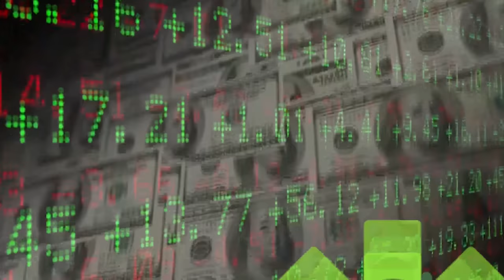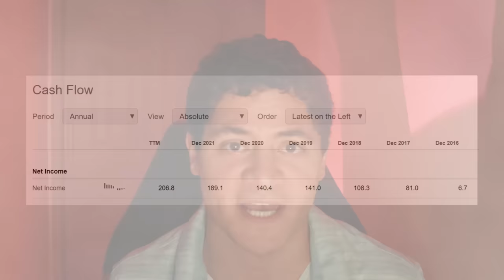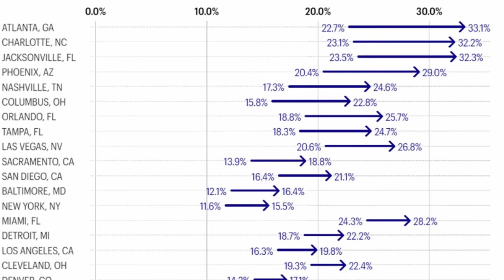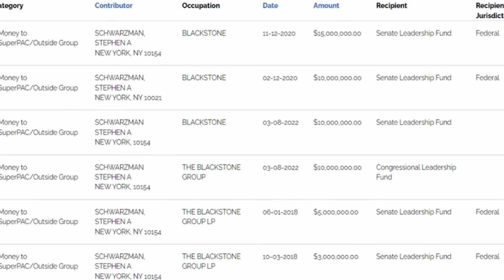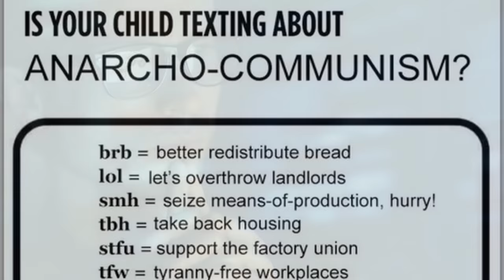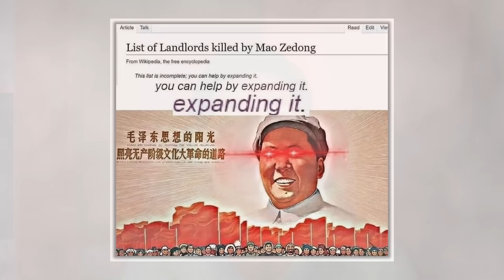Own Nothing and Be Happy | The Middle Class is REKT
Mortgage rates are rising, and aspiring homeowners are getting burned. But the corporations who issued cheap bonds and used the money to buy houses throughout the pandemic are still at it in 2022. The middle and lower classes are getting screwed.

You will own nothing and be happy.
🔥 Join Aries for futures, crypto, stocks, and options all with $0 commission